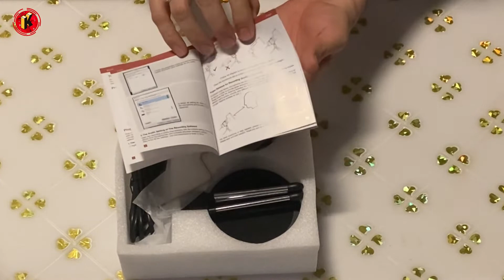ELEGIANT Mikrofon EGM-04 Unboxing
ELEGIANT Mikrofon »EGM-04« (Mikrofonständer Kit, 1-tlg), USB Studiomikrofon USB-Kondensatormikrofon für Live Studio Unboxing